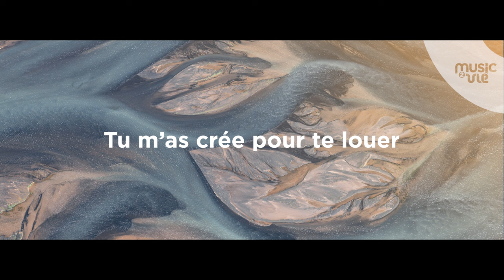Adonaï, Yéhoshoua - Album live Nuit d'action de grâce 24/12/23